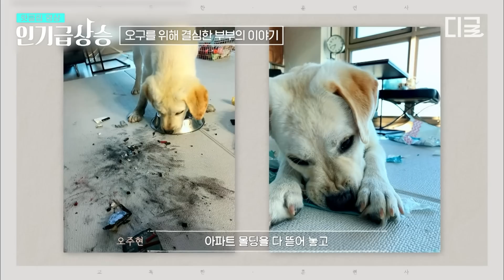[인기급상승] 뜬장에서 유년기를 잃어버린 오구를 가족으로 맞은 부부💌 쥐 잡아오는 고양이 친구들과 한집살이😂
유튜브에서 지금 핫한 동영상은?